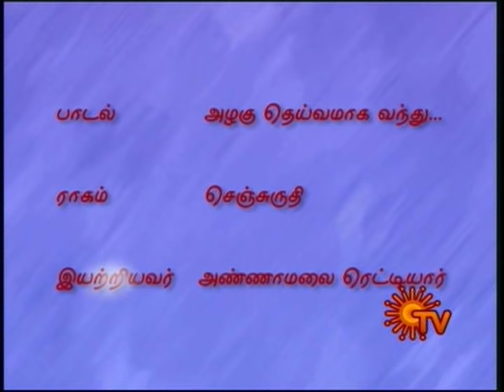Azhagu Deivamaga- Kavadi Chindu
SUN TV Pongal Special Concert by Dr. Shobana Vignesh